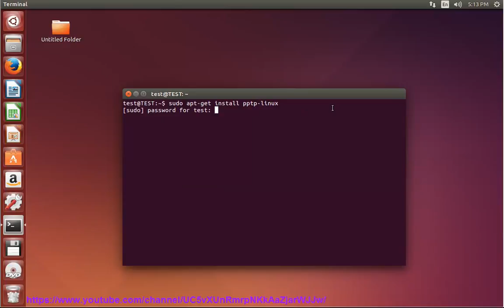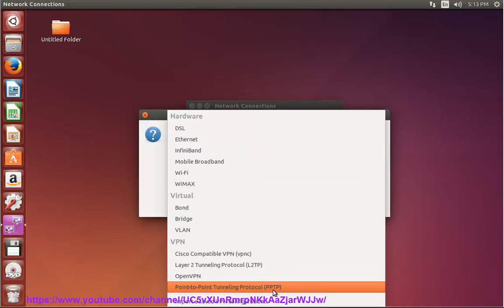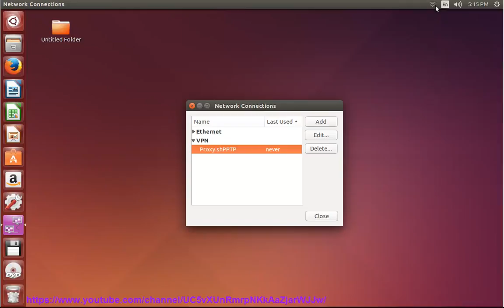Set up Proxy.sh PPTP for Linux Debian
Hit to fully set up Proxy.sh PPTP for Linux Debian by yourself. Learn more?

Set up Proxy.sh Safejumper VPN for Mac OS
Set up Proxy.sh OpenVPN on Mac with Tunnelblick
Set up Proxy.sh CGIProxy for Mac